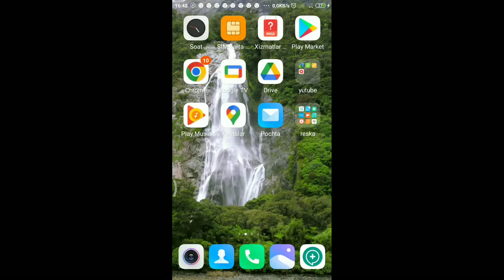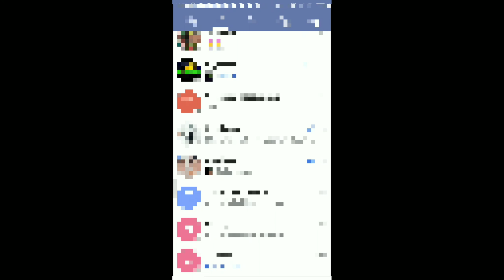telegram foʻnini oʻzgartirish